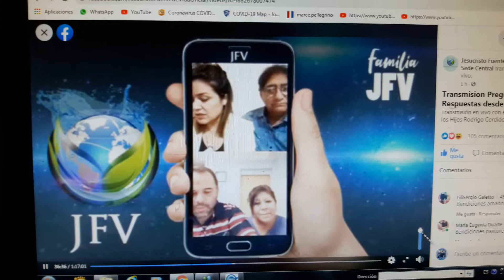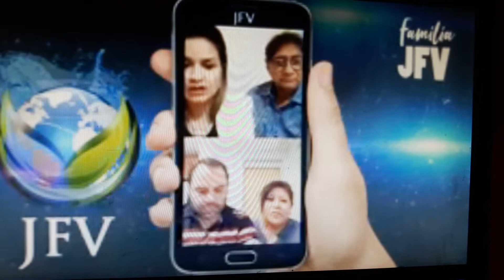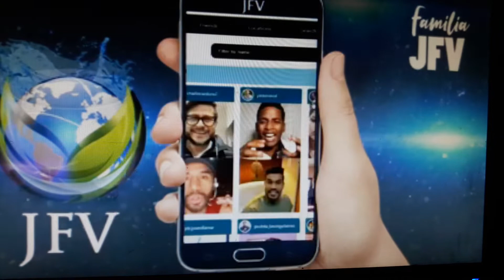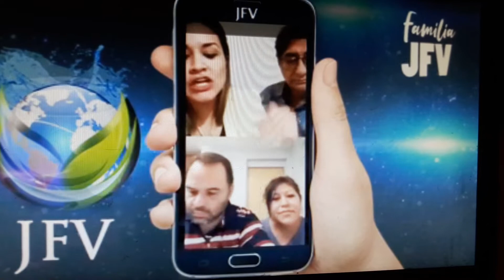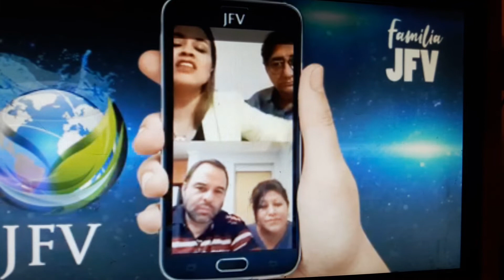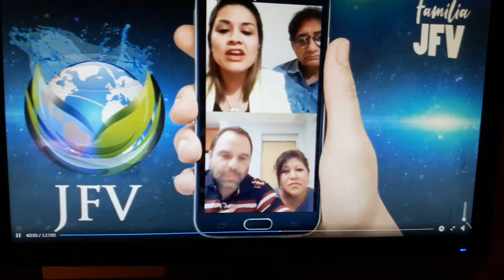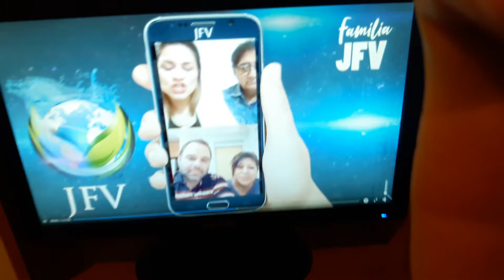Diseño de Unificación - El Espíritu hablando muy claro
Pastora Cintia Guevara